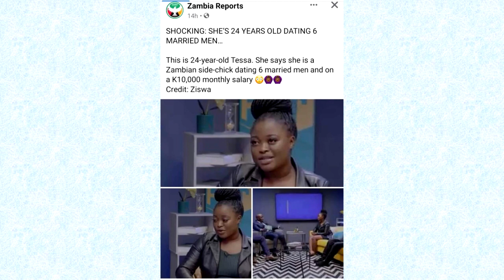OMG! Meet Tessa 24-Year-Old & Dating 6 Married Men & On A K10,000 Monthly Salary Simon Advices Tessa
OMG! Meet Tessa 24-Year-Old & Dating 6 Married Men & On A K10,000 Monthly Salary. Simon Mwewa Advices Tessa